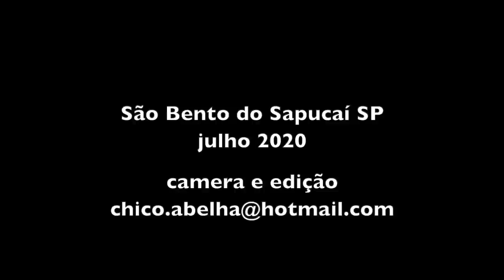ARTESANATO EM SÃO BENTO DO SAPUCAÍ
O Arte no Quilombo está localizado em São Bento do Sapucaí - SP, um espaço artesanal que é conhecido por seus trabalhos feitos com a palha de bananeira, palha de milho, bambu, madeira, barro, tecido, entre outros.
Uma associação dirigente organiza e toma conta desse espaço que é usado por mais de 80 artesãos que fabricam peças, artefatos para decorações e utensílios para ambientes.
A associação de artesãos desempenha os trabalhos com o talento e habilidade que são passadas de pai para filho nessa comunidade que encanta com seu carisma e dedicação.
O Arte no Quilombo tem uma vasta variedade de peças produzidas pela cooperativa de artesãos que se dedicam para produzir os artefatos com o melhor acabamento artesanal encontrado em toda região da Serra da Mantiqueira.
O foco da maior parte das peças produzidas pelo artesanato tem como matéria prima a palha de bananeira e a palha de milho que são encontradas no próprio município de São Bento do Sapucaí.